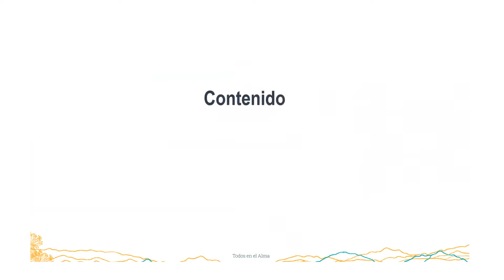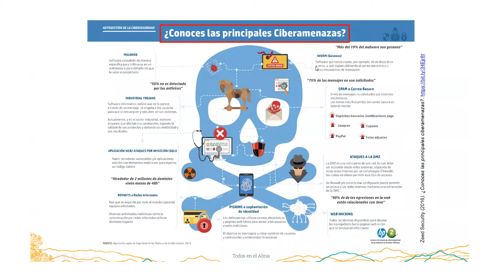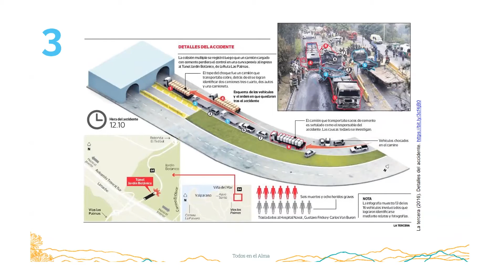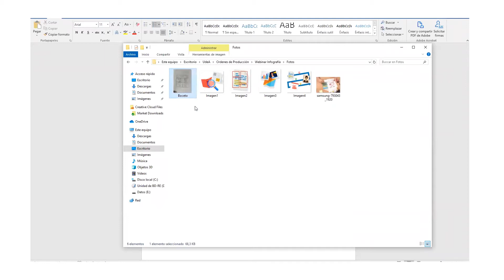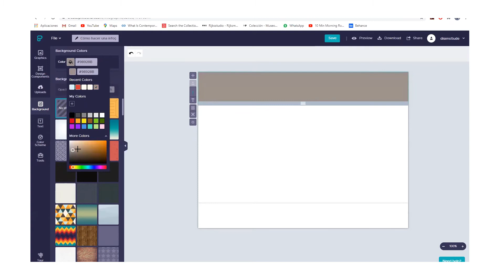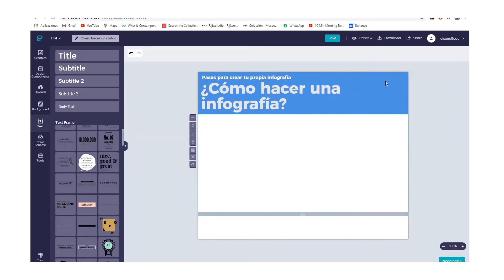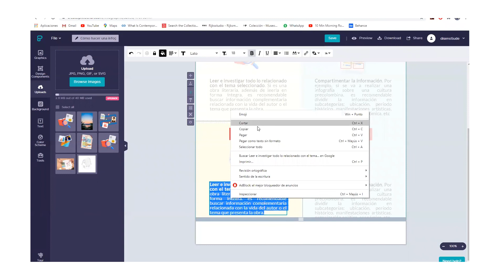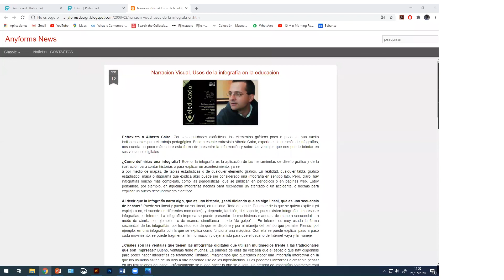¡A crear! La infografía como recurso educativo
¿Cómo usar las infografías como un recurso educativo?